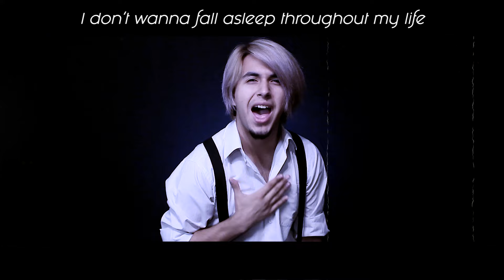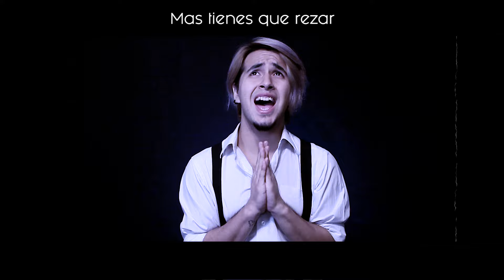WILD SIDE - Beastars OP Full (Spanish Cover by Tricker & Midna Narof)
►Intro → "Stuck in the Middle" - ONE OK ROCK

¡Gente! Espero de corazón que les guste nuestra versión de Wild Side en español.

►Créditos

Serie: BEASTARS
Título original: Wild Side
Intérprete Original: ALI
Intérprete: Tricker y Midna Narof
Adaptación, Mix, Vídeo & Instrumental: Tricker

►LETRA:

No es difícil habituarse
A una forma de vivir así
La libertad
Pensaba que era de verdad
Y al final me equivoqué

Merci, au revoir
Una ilusión a mi orgullo
Donc vas-y jeté ça
Ya no soporto nada
Pero salvado por la pausa

Climax, soñando y así
No puedo verlo bien
Muy pronto despegaré
No sé qué hay más allá

I kept walking on the wild side
I don’t wanna fall asleep throughout my life
Sometimes in a Clide Barrow style
Sometimes like a James Bond mind
Be Wild Side

Seré castigado si canto
Si digo en mi rap la verdad cual Malcolm X
Si acaso muero luego de que esto pase
¿Qué me espera en el más allá?
Mi locura ha de acabar
Pero lo que siento no quiere parar
Me dirás cuál es el plan
Quiero bailar una vez más

Sometimes in a buffalo style
Sometimes like a rock ’n roll mind
Be Wild Side

Es una vida tan genial
Mi nombre has de besar
Y la música se irá
Con la luz
Tan dulce fue aquella vez
Mas tienes que rezar
Comienzo a rebasar

Es la noche ideal
Es la hora ideal
Si escuchas a tu mente gritar
Es tu brillo ideal
Eres la estrella fugaz
De música hablamos aquí

¡Eso es jazz!